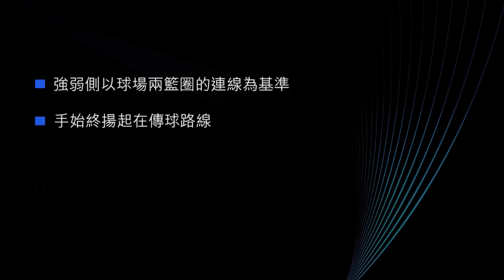【PRO - NIKE籃球專業訓練課程】第十集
【PRO - NIKE籃球專業訓練課程】唔好以為波唔喺你個邊，就可以用眼神盯實對方！

防守係一個整體，就算第一點比對方突破到，只要Weak Side嘅聯防補位做得好，對方都唔會有咩作為！要做到呢點，防守個陣嘅企位就係關鍵。一齊睇下強弱側嘅防守處理又有咩要注意！